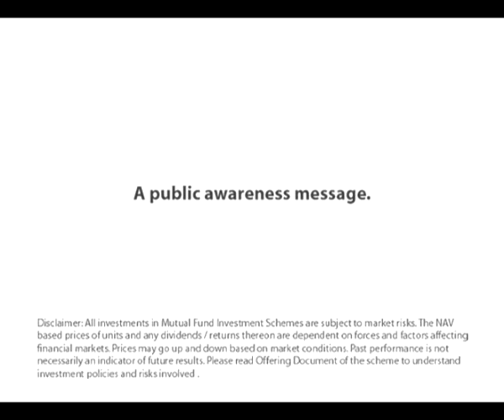Smart Savings - Apnay mustaqbil k liye banayen shaandar plan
Khwab hum sab k hotay hain. Khwabon ki tabeer ko chahiye aik shaandar financial plan. ka mutaala kijye.